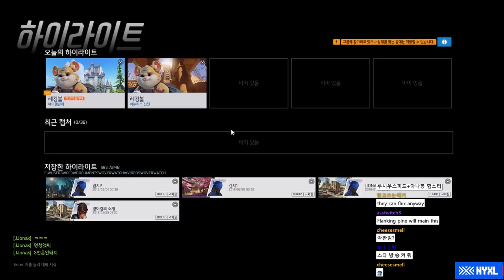[쪼낙-카르페] 레킹볼을 연구하자! 사용자 지정 게임 탐방하기~